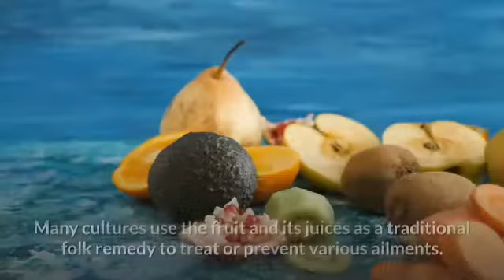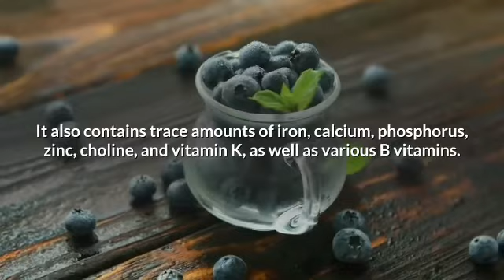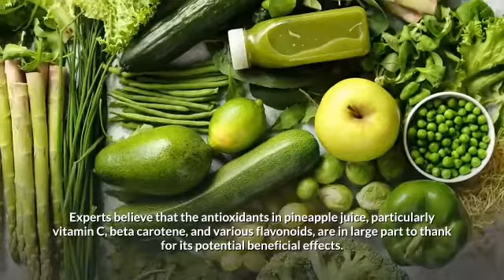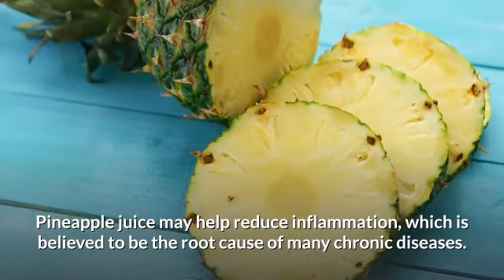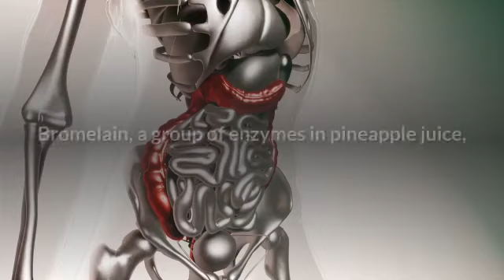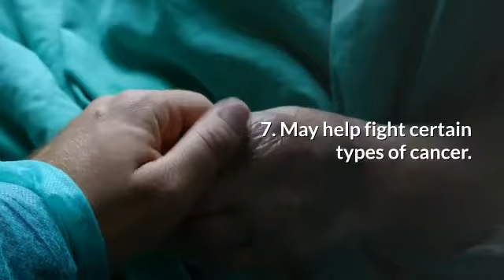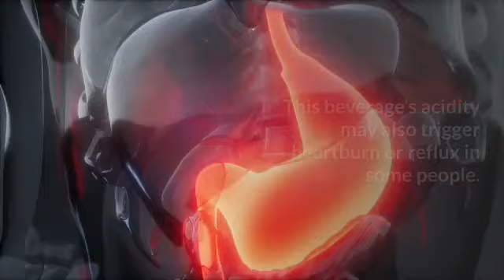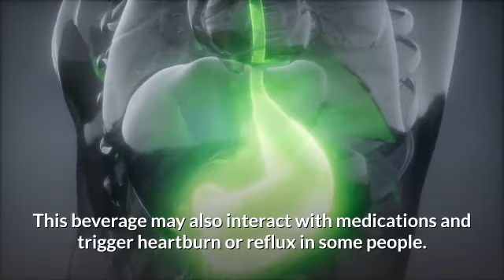7 Benefits of Pineapple Juice.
Benefits of Pineapple Juice.

Pineapple juice is a popular tropical beverage.
It’s made from pineapple fruit, which is native to countries like Thailand, Indonesia, Malaysia, Kenya, India, China, and the Philippines.
Many cultures use the fruit and its juices as a traditional folk remedy to treat or prevent various ailments.
Modern research has linked pineapple juice and its compounds to health benefits, such as improved digestion and heart health, reduced inflammation, and perhaps even some protection against cancer. However, not all evidence has been conclusive.

1. Rich in nutrients.
Pineapple juice provides a concentrated dose of various nutrients. One cup (240 mL) contains around.

Calories: 132.
Protein: less than 1 gram.
Fat: less than 1 gram.
Carbs: 33 grams.
Sugars: 25 grams.
Fiber: less than 1 gram.
Manganese: 55% of the Daily Value.
Copper: 19%.
Vitamin B6: 15%.
Vitamin C: 14%.
Thiamine: 12%.
Folate: 11%.
Potassium: 7%.
Magnesium: 7%.
Pineapple juice is particularly rich in manganese, copper, and vitamins B6 and C. These nutrients play an important role in bone health, immunity, wound healing, energy production, and tissue synthesis.

It also contains trace amounts of iron, calcium, phosphorus, zinc, choline, and vitamin K, as well as various B vitamins.
Pineapple juice is rich in a variety of vitamins and minerals. It’s especially packed with manganese, copper, vitamin B6, and vitamin C — all of which play important roles in the proper functioning of your body.

2. Contains additional beneficial compounds.
In addition to being rich in vitamins and minerals, pineapple juice is a good source of antioxidants, which are beneficial plant compounds that help keep your body healthy.
Antioxidants help neutralize unstable compounds known as free radicals, which can build up in your body due to factors like pollution, stress, or an unhealthy diet and cause cell damage.
Experts believe that the antioxidants in pineapple juice, particularly vitamin C, beta carotene, and various flavonoids, are in large part to thank for its potential beneficial effects.
Pineapple juice also contains bromelain, a group of enzymes linked to health benefits, such as reduced inflammation, improved digestion, and stronger immunity.
Pineapple juice is rich in antioxidants, which help protect your body from damage and disease. It also contains bromelain, a group of enzymes that may reduce inflammation, improve digestion, and boost immunity.

3. May suppress inflammation.
Pineapple juice may help reduce inflammation, which is believed to be the root cause of many chronic diseases.
This may largely be due to its bromelain content. Some research suggests that this compound may be as effective as non-steroidal anti-inflammatory drugs (NSAIDs) — but with fewer side effects.

4. May boost your immunity.
Pineapple juice may contribute to a stronger immune system.
Test-tube studies suggest that bromelain, a mixture of enzymes naturally found in pineapple juice, may activate the immune system.

5. May help your digestion.
The enzymes in pineapple juice function as proteases. Proteases help break down protein into smaller subunits, such as amino acids and small peptides, which can then be more easily absorbed in your gut.

6. May promote heart health.
The bromelain naturally found in pineapple juice may also benefit your heart.
Test-tube and animal studies suggest that bromelain may help reduce high blood pressure, prevent the formation of blood clots, and minimize the severity of angina pectoris and transient ischemic attacks — two health conditions caused by heart disease.

7. May help fight certain types of cancer.
Pineapple juice may have potential cancer-fighting effects. Again, this is likely in large part due to its bromelain content.
Possible precautions.
Pineapple juice is generally considered safe for most people.
That said, bromelain, a group of enzymes naturally found in pineapple juice, may enhance the absorption of certain drugs, especially antibiotics and blood thinners.
As such, if you are taking medications, consult your physician or registered dietitian to make sure it’s safe to consume pineapple juice.